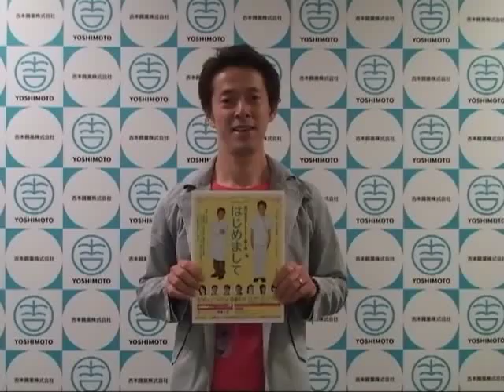【京橋花月】 西川忠志Project第１弾 「はじめまして」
浪花のロイヤルファミリーのプリンス 西川忠志 が、
吉本入りして初めてお届けしていく京橋花月よる芝居。
堅実な演技で定評のある西川忠志が
吉本コメディに新旋風を吹かせます！
錚々たるバラエティメンバーとインノセントな演劇人　忠志が
どのような化学変化を起こすのか？！
真面目だけどマジメじゃない、ハートフルなごった煮エンタテインメント！

公演日程：9/30（水）～10/2（金）３日間３公演

時　　間：開場：18:30　　開演：19:00

会　　場：京橋花月
　　　　　大阪市都島区東野田町１丁目６－２２　KiKi京橋５階

作　　　：三栗雅子

演　　出：高見健次、川浪ナミヲ（劇団赤鬼）
料　　金：前売3,000円　当日3,500円

出　　演：西川忠志
　　　　　内場勝則、末成由美、青野敏行、たむらけんじ、
　　　　　高井俊彦（ランディーズ）、エド・はるみ、
　　　　　山口尋美（劇団赤鬼）、はるね

チケット発売
●チケットよしもとコールセンター
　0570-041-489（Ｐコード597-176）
　Pコード入力または音声認識による自動応答システムです。
　※4:00～7:00はシステムメンテナンスのため受付休止
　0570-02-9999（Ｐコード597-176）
●ローソンチケット

【リピーター割引】

・「はじめまして」のチケットの半券を
　京橋花月チケットカウンターに提示すると、
　前売・当日ともに2,000円でご購入頂けます。

・チケットの半券は何度でも使用可能です

※他の割引との併用は出来ません。

※この割引は京橋花月チケットうりばで販売の前売券、
　および当日券のみのサービスです。

※この割引は、初日以降のサービスとなります。
　初日以前のご購入には適用されませんので、ご注意ください。

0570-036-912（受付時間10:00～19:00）